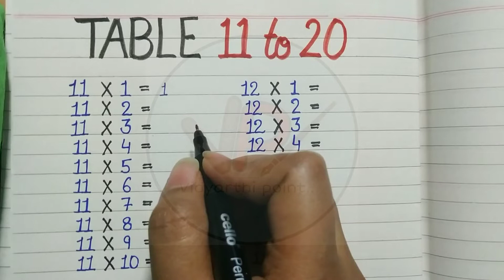Table 11 to 20, multiplication table of 11 to 20, pahada 11 to 20, learn table for kids, table 11-12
This channel is for:-
✒️Explaining Topics,
✒️General Knowledge,
✒️All types of Essays,
✒️Short Articles,
✒️Letter Writings,